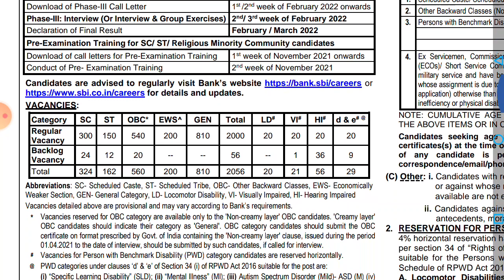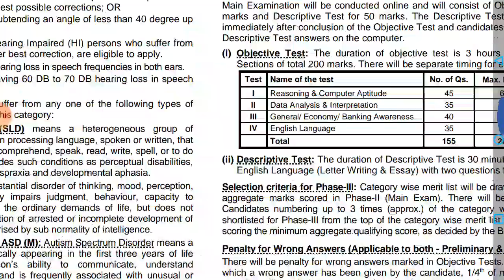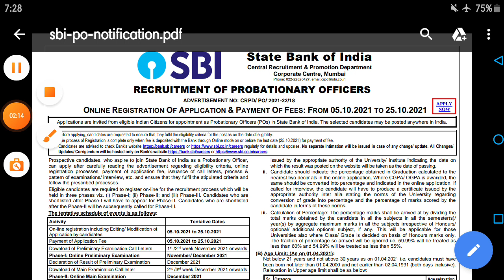State Bank Of India Recruitment| 2000+ Posts | Qualification Graduation| Last Date 25 October 2021